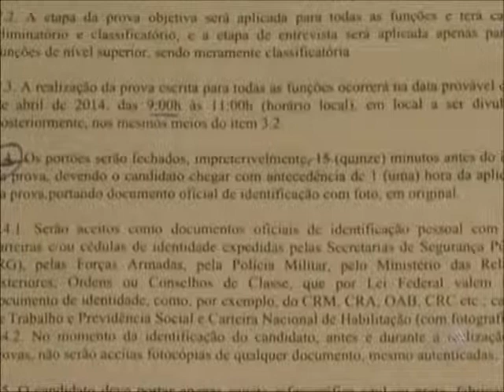Ciclista morre ao atropelar pedestre em salvador.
e tenha mais notícias da Cidade de Salvador.